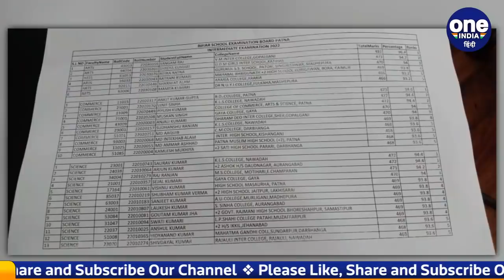Bihar Board BSEB 12th Result 2022: Girls ने मारी बाजी, Toppers में Boys का दबदबा | वनइंडिया हिंदी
Bihar Board has announced the 12th result on 16th March… State Education Minister Vijay Kumar Chaudhary has released the result of the board…This time the result of Bihar Board has been 80.15 percent, although top-5. The boys have won. There are 29 students in the top-5 in all the three faculties-arts, commerce and science, out of which only eight are girls. However, boys have won the top-5.

बिहार बोर्ड ने 16 मार्च को 12वीं के रिजल्ट की घोषणा कर दीये है... राज्य के शिक्षा मंत्री विजय कुमार चौधरी ने बोर्ड के रिजल्ट को जारी कर दिया...इस बार बिहार बोर्ड का रिजल्ट 80.15 फीसदी रहा है, हालांकि टॉप-5 में लड़कों ने बाजी मारी है. तीनों संकायों-कला, कॉमर्स और विज्ञान में टॉप-5 में कुल 29 विद्यार्थी है, जिनमें सिर्फ आठ लड़कियां हैं.हालांकि टॉप-5 में लड़कों ने बाजी मारी है